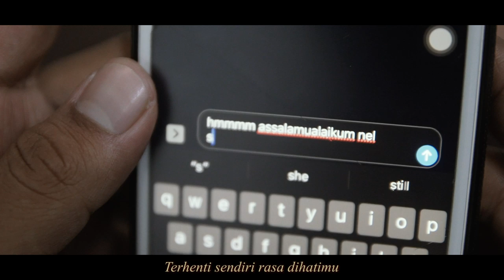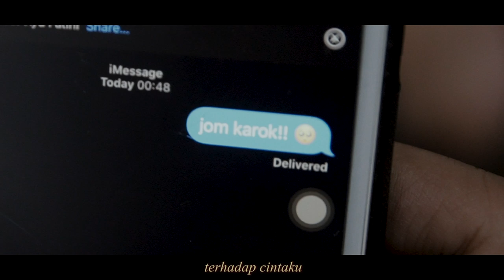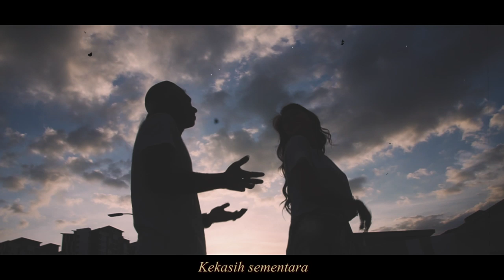KEKASIH SEMENTARA - Amzar Sabri (Official Music Video)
Official Music Video - Kekasih Sementara (Amzar Sabri)

Les Krev Music